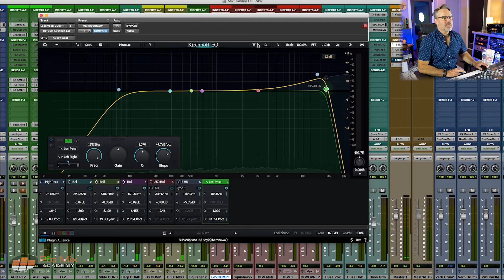Joe Carrell Mixing Kayley Bishop Course Trailer - Pro Mix Academy